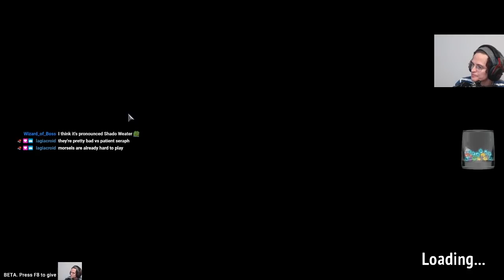New Umbra Champ! Super Scaling | Covenant 25 | Monster Train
In this Monster Train Covenant 25 gameplay, we try out the new Umbra champion called Primordium, which includes a new keyword called buffet. We utilize the melting remnant to get more bang out of our buffet, enjoy!